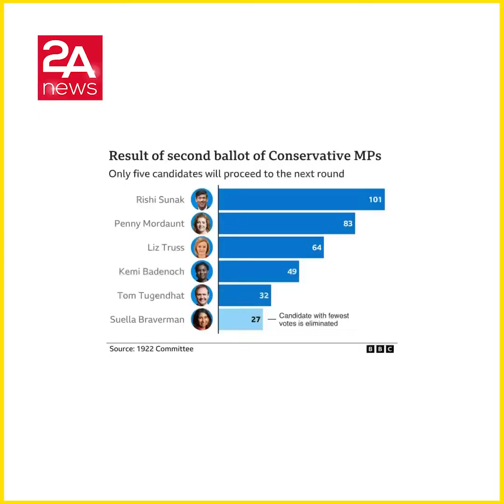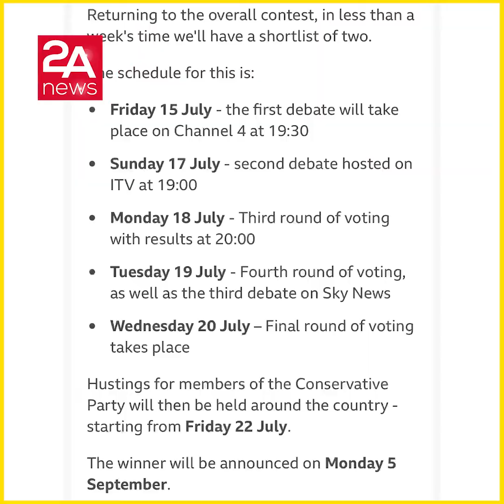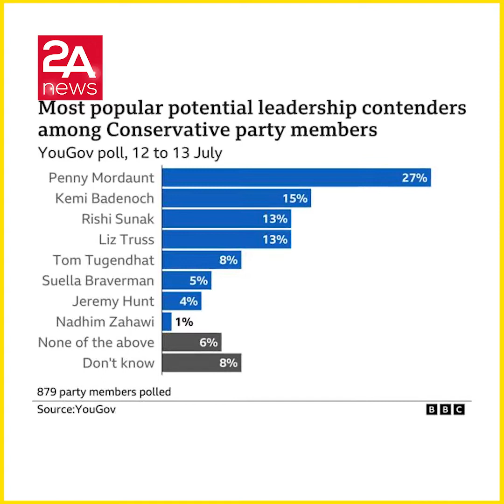তবে কি এশিয়ান প্রধানমন্ত্রী পাচ্ছেন ব্রিটেন?